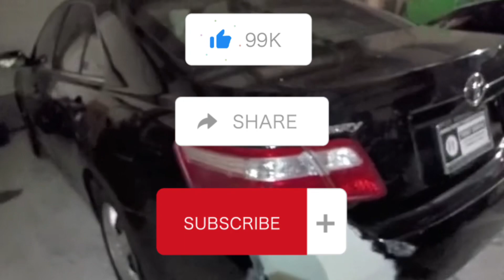Como quitar y poner luz trasera (back up light) de 2008 Camry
Muy fácil procedimiento para quitar y poner esta luz de Camry